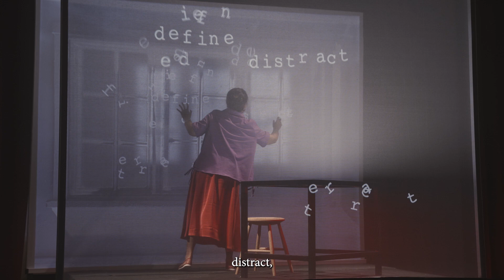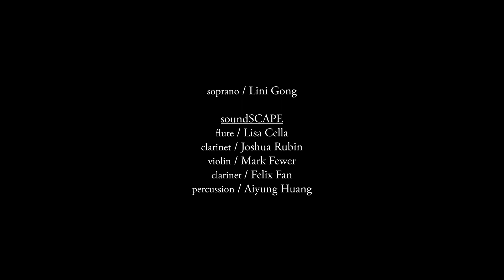or/and, a chamber operatic poem, excerpts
or/and (2021) is a chamber operatic poem, following the journey of a Composer who finds her voice only when she accepts the seeming contradictions of her immigrant identity. Choosing “and” over the divisive “or,” this work taps into the inclusive power of AND to help mend our divided world.

When we meet the Composer, she’s struggling to write a piece of music inspired by two events half a world apart—a sacred ceremony of the indigenous Paiwan people of Taiwan and the Women’s March in Houston. Having attended both, she gleaned from them different lessons about herself that she is working to reconcile. Her search to find the right notes is mirrored by a search to find the right words. Her only daughter is heading to college, and there’s a pivotal sentence that the Composer-Mother wants to complete: “Before you go, I want you to know….” Musical and maternal instincts flow, once the composer begins to understand that she belongs to a continuum, buoyed by human connections rather than divisions.

A 60-minute chamber operatic poem for soprano and chamber ensemble, to be performed without break.

Shih-Hui Chen, composer
Monique Truong, librettist
Doug Fitch, director/scenic design
Tim McLoraine, visual artist
Nicholas Houfek, lighting designer
Jake Sandridge, sound editor

Lini Gong, soprano (the Composer and the daughter Lia)
musicians from soundSCAPE
Lisa Cella, flute; Joshua Rubin, clarinet; Mark Fewer, violin; Felix Fan, cello; and Aiyun Huang, percussion

Alauna Rubin, Elizabeth Nguyen, and Alex Moreno, technical support
Kenya Gillespie, cinematography/editor
Kurt Stallmann, video sound editor

Commissioned by and premiered at the Asia Society Texas Center.
The video footage in this work was taken by the composer Shih-Hui Chen at two events: the 2013 Maljeveq festival in Tjuabar, a Paiwan village in Taiwan, and the 2017 Women's March in Houston, Texas. The composer wishes to acknowledge the inspiration these events provided her for this work. In addition, the composer wishes to show her appreciation for the assistance of Paiwan doctor Chao-bin Hsu and of Zhen- Ning Zhu, who was one of the students at Dr. Hsu’s after-school program. Ms. Ju’s beautiful and clear voice brings a special, distinctive quality to this work. Finally, the composer would like to acknowledge the support of her daughter Lia who allowed her name and images to appear in this work.